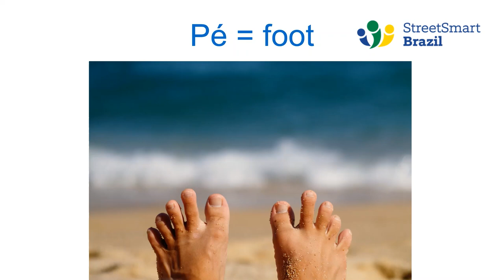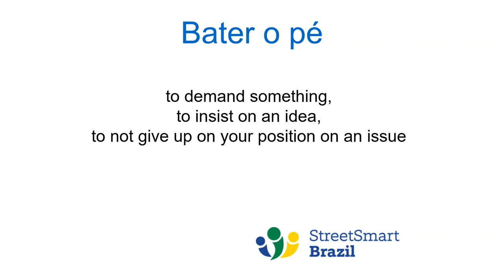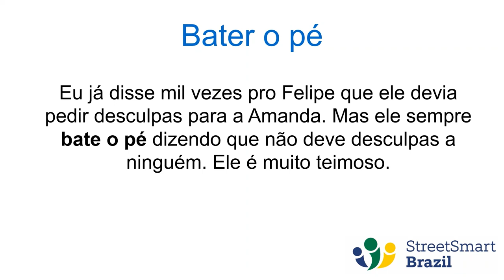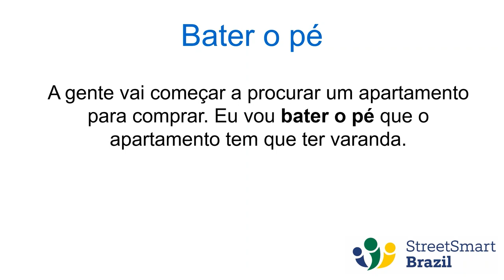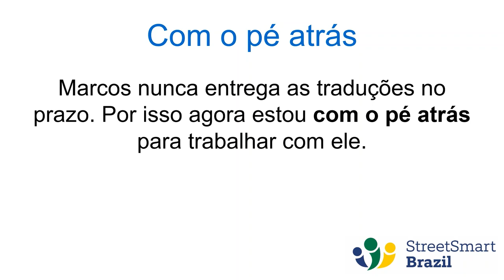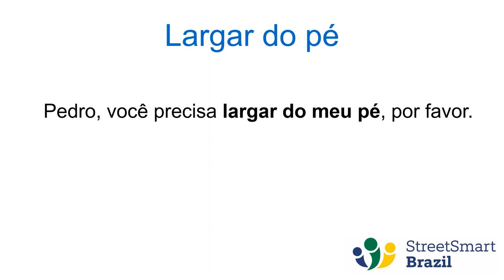4 Brazilian Colloquial Expressions with the Word Pé - Portuguese lesson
If you’ve been following my Portuguese lessons for a while, you know that I love colloquial expressions. Idioms are necessary for good communication, especially if you want to sound like a Brazilian. This Portuguese lesson will teach you four Brazilian colloquial expressions with the word Pé, which means foot.

All the examples and translations are in the blog post, so follow along with the blog post here:

Speak Portuguese with ease! Learn with Street Smart Brazil. We offer one-on-one Portuguese lesson via Skype. Book a trial lesson: